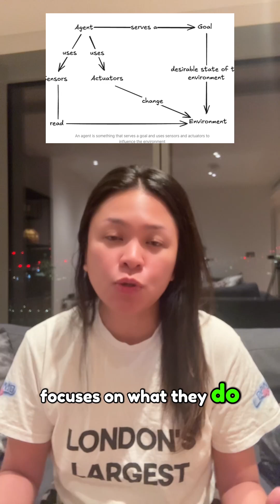AI Agents Explained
I thought I had a solid way of explaining AI agents, until I read Ronald Ashri’s breakdown. It was so clear and simple, I had to share it.

Think of a teacup.
- It serves a goal (holds your tea, keeps it warm, prevents spills).
- That makes it an agent—but a passive one.

Now, AI agents exist on a spectrum:
- Passive agents – Like a teacup. No decision-making, just a tool.
- Active agents – Execute tasks when triggered, like a chatbot.
- Autonomous agents – Choose which goals to pursue, not just how to complete a task.

Right now, AI agents are self-directed, but not fully autonomous. Some can even self-replicate, creating new AI instances to continue tasks without human input.

So the real question isn’t if AI agents exist—we know they do. The real question is: How far are we from real AI autonomy?

Follow for more AI insights.